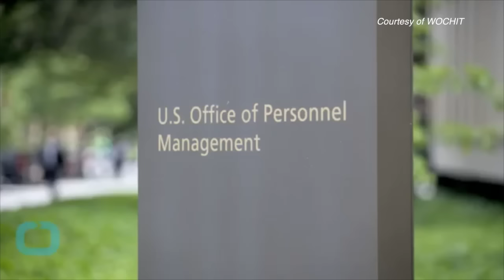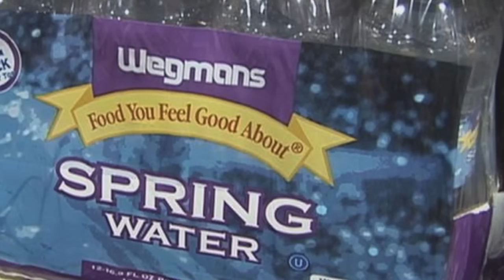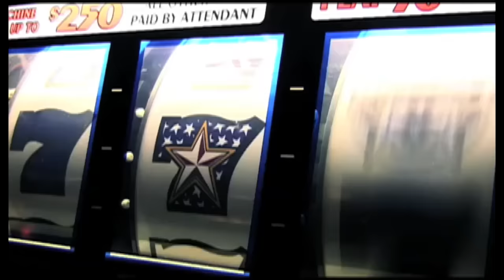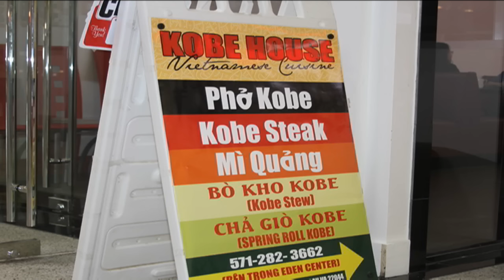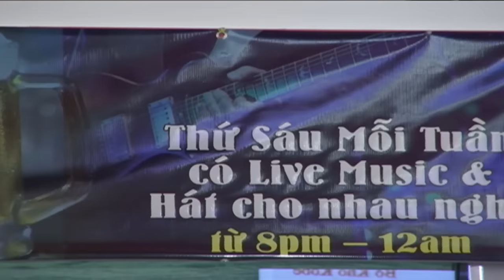Bản Tin Hoa Thịnh Đốn Ngày 23 Tháng 06 Năm 2015